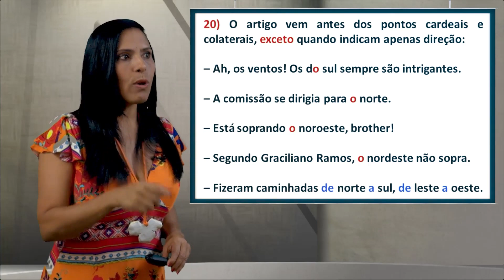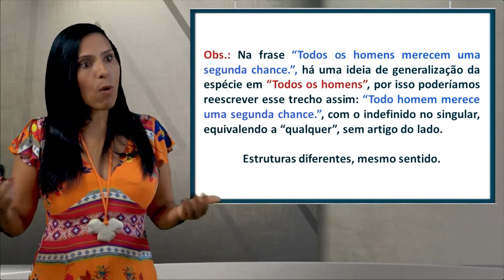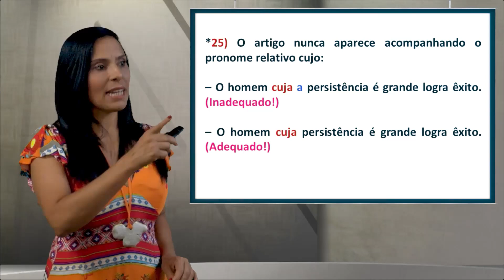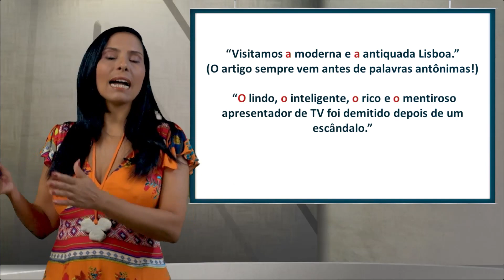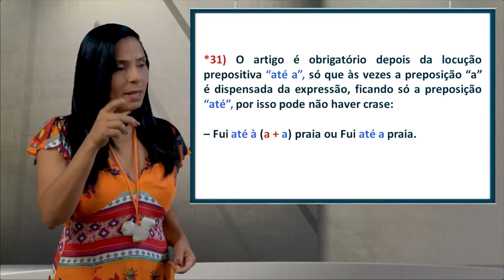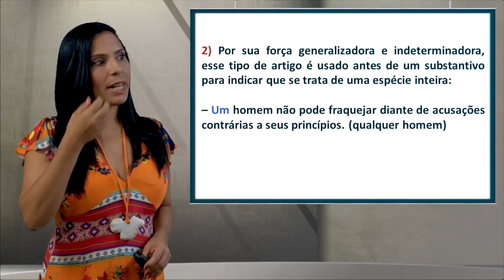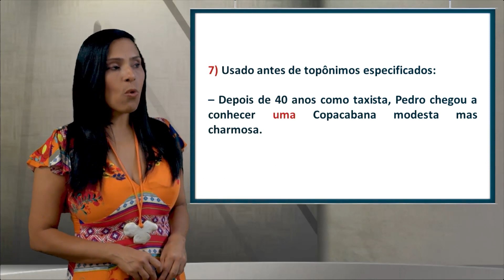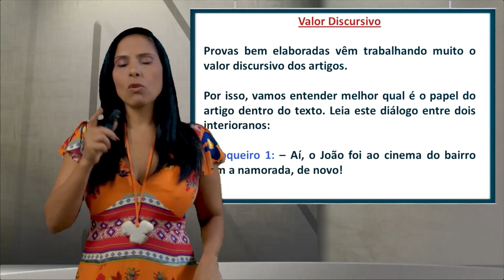📚QUER APRENDER ARTIGO, AGORA?🏆🥇 COMO APRENDER ARTIGO, DIRETO AO PONTO? 🏆SIMPLES E RÁPIDA?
📚  ARTIGO, DIRETO AO PONTO. QUER APRENDER  ARTIGO, AGORA?
🏆🥇 COMO APRENDER  ARTIGO, DIRETO AO PONTO?
🏆🥇 VOCÊ QUE APRENDER  ARTIGO DE FORMA SIMPLES E RÁPIDA?  ARTIGO, DIRETO AO PONTO – PLP

🚀Os concursos vêm aí e as pessoas querem dominar um dos assuntos mais importantes das provas de língua portuguesa:  ARTIGO.

🚀E pensando nisso, fiz esse vídeo para ajudar ao máximo de pessoas como aprender  ARTIGO, de forma fácil e rápido e garantir importantes pontos para uma ótima classificação no concurso.

🔝 Acredite, você ficará surpreso de como é fácil e rápido aprender ARTIGO, direto ao ponto.

🔝 E se no final você gostar do meu vídeo de “como aprender  ARTIGO, direto ao ponto”, não se esqueça de deixar aquele “joinha” para fortalecer o meu trabalho.

como aprender aposto direto ao ponto como aprender aposto de forma fácil como aprender aposto de forma rápida como aprender aposto de forma definitiva